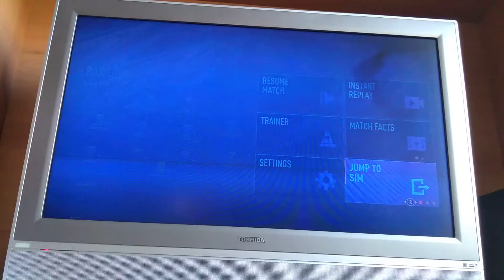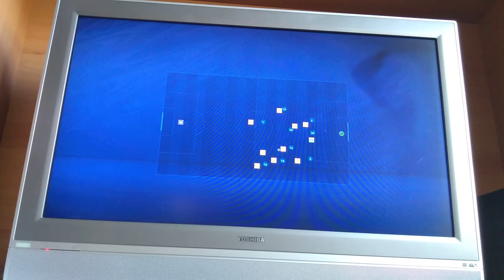Leeds Sim (Carabao Cup semi 1st leg)